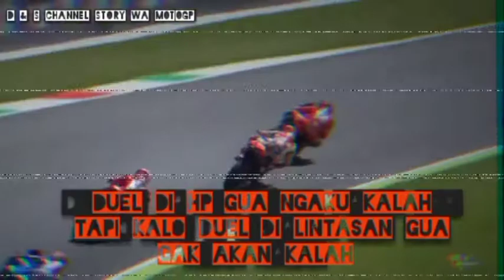STORY WA MARC MARQUEZ VS DANILO PETRUCCI VS ANDREA DOVIZIOSO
APK EDIT : YOU CUT DAN VN